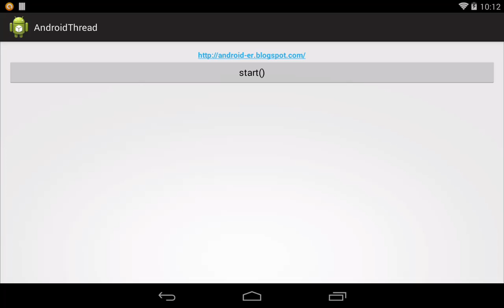Synchronized Statements with single object